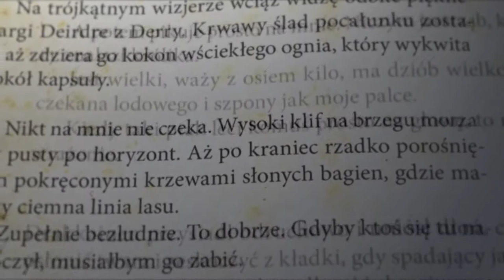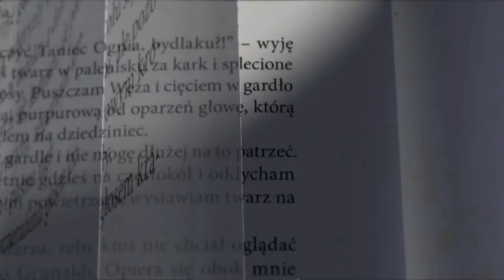Cheap Thrills - #4 Pan Lodowego Ogrodu